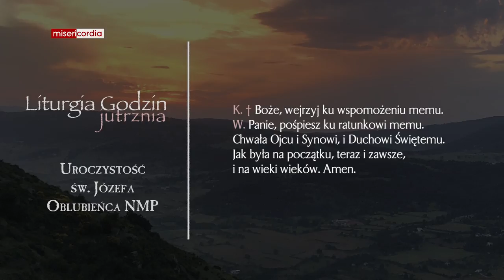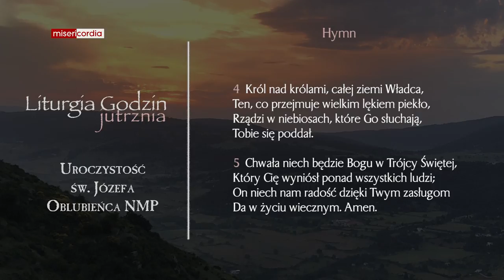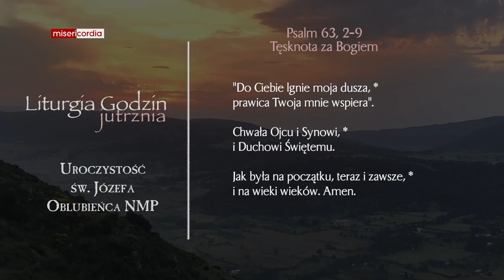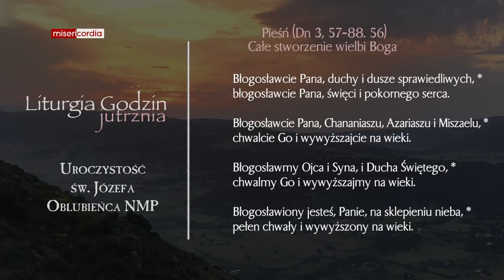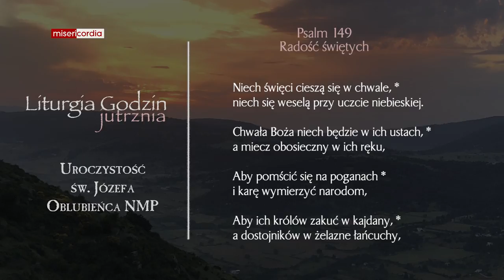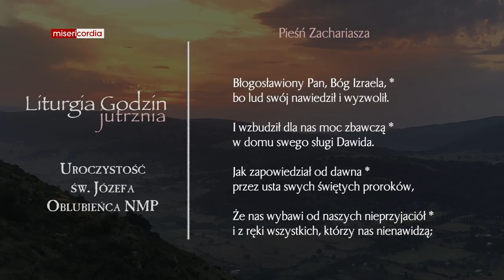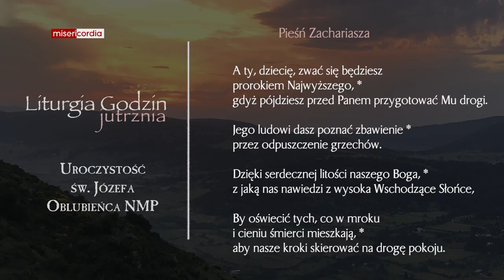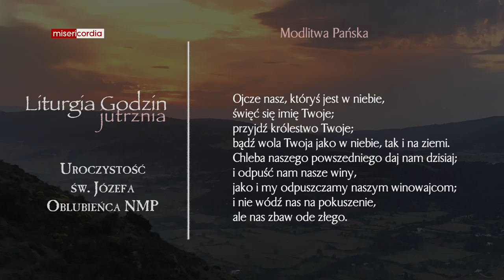Liturgia Godzin | Jutrznia | Uroczystość św. Józefa, Oblubieńca NMP